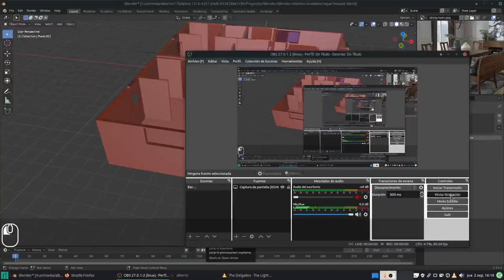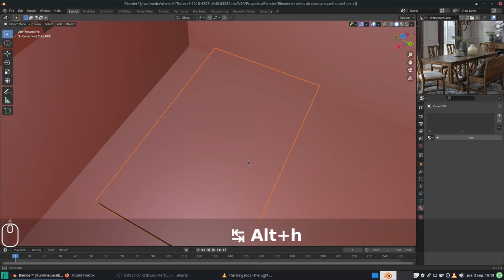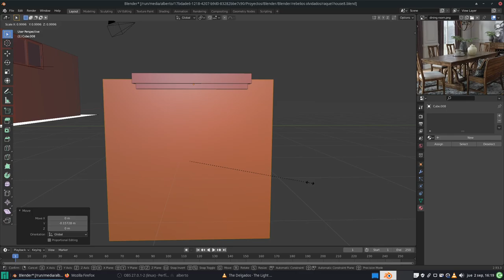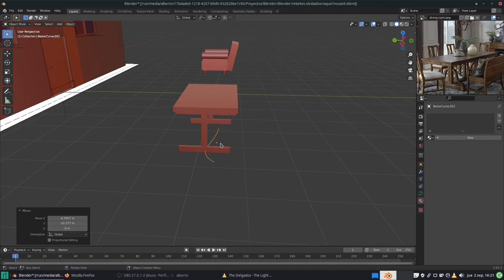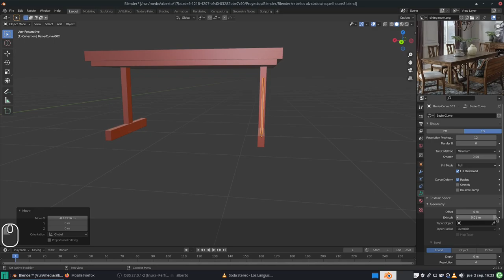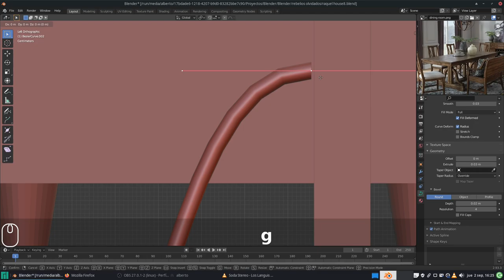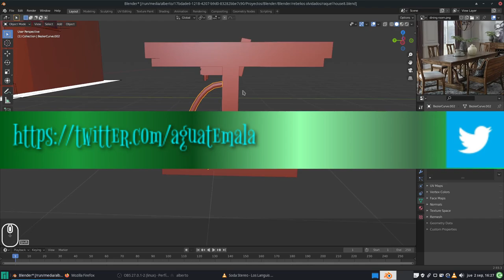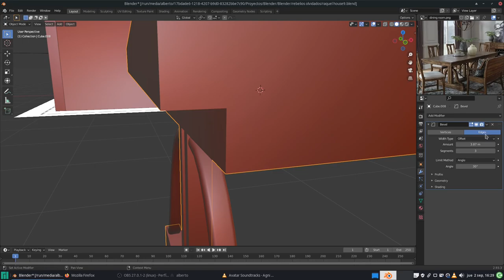Blender/Krita: Crear objetos 3D como modelos para ilustraciones 2D. Mesa de comedor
En este vídeo, creamos la mesa del comedor.